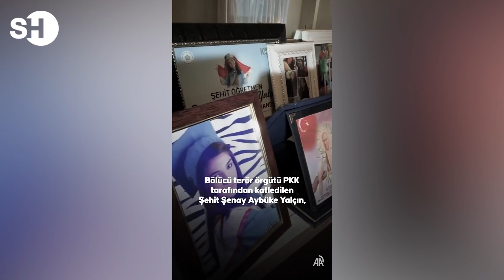ŞEHİT ÖĞRETMEN ŞENAY AYBÜKE YALÇIN’IN BABASI KIZINI BÖYLE ANLATTI: ÖĞRETMENLİĞİ ÇOK SEVİYORDU!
Bölücü terör örgütü PKK tarafından şehit edilen öğretmenler, 24 Kasım Öğretmenler Günü'nde unutulmuyor. Türkiye'nin huzur ve güvenliğini bozmaya yönelik yıllardır saldırılar düzenleyen eli kanlı terör örgütü PKK, güvenlik güçlerinin yanı sıra sivilleri de hedef alıyor.

Terör örgütü, hain saldırılarında aralarında Ayşenur Alkan, Arzu Özsoy, Necmettin Yılmaz, Şenay Aybüke Yalçın, Neşe Alten, Ayşe ve Numan Konakçı, Yasemin ve Bayram Tekin'in de aralarında bulunduğu çok sayıda öğretmeni şehit etti.

Müzik öğretmeni Şenay Aybüke Yalçın, terör örgütü PKK mensuplarınca 9 Haziran 2017'de 22 yaşında Batman'ın Kozluk ilçesinde şehit edildi.
Dönemin Kozluk Belediye Başkanı Veysi Işık'ın aracına yönelik saldırıda, karne dağıtım töreninin ardından evine giden Yalçın ağır yaralandı.

Şehit öğretmenin babası Sadık Yalçın, kızı olmadan bir Öğretmenler Günü daha geçireceklerini dile getirdi.

Aybüke'nin neşe ve sevinç içinde Batman'daki görev yerine gittiğini anlatan Yalçın, "Karnelerin verildiği gün, ilk ve son defa öğrencilere karnelerini vererek, o sevinci ve güzelliği yaşayarak eve dönüş yolunda, hainlerin saldırısı sonucunda şehit oldu. Biz çocuğumuzdan razıyız, inşallah Allah da razıdır." dedi.

Kızının öğretmen olduğu gün yaşadığı mutluluğu anlatan Yalçın, şöyle devam etti:

"Atandığını öğrendiğinde büyük sevinçle 'Babacığım, atamam yapıldı.' diyerek boynumuza sarıldı. Biz de tebrik ettik. Sosyal medyasında 'Öğretmen oldum ben' diye paylaşım yapmış. Öğretmenliği çok seviyordu. Özellikle müzik alanında öğretmenlik yapmayı istiyordu. O dönem bölgeyi sıkıntılı gördüğümüz için göndermek istemedik ama bize ders verircesine 'Bayrağın dalgalandığı her yer vatanımızdır, bunu senden öğrendik babacığım, neden şimdi böyle diyorsun.' dedi. O zaman biz de kabul ettik. İlk görev yerine beraber gittik."

Baba Yalçın, şehit öğretmenlerin de ailelerinin, hayallerinin, gelecekle ilgili düşüncelerinin bulunduğuna dikkati çekerek, "Hal böyleyken farklı oluşum içindeki insanlar, bu çocukların da yaşam hakları olduğunu düşündüler mi? Oraya buraya yeşil selam gönderenler, oraya buraya gülücükler ile tebessüm edenler, bu öğretmenlerin aileleriyle ilgili bir şey düşünüyor mu acaba? Zaman zaman yapılan açıklamalar gerçekten bizi ürkütüyor ve dehşete düşürüyor." değerlendirmesinde bulundu.

▶️ Dosya-Haber: shorturl.at/impz9

shorturl.at/GHORU